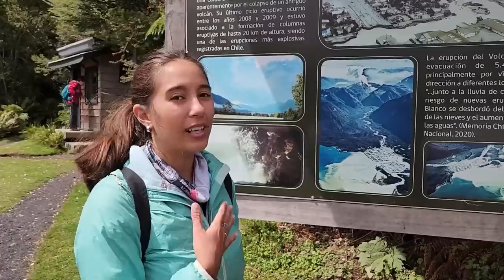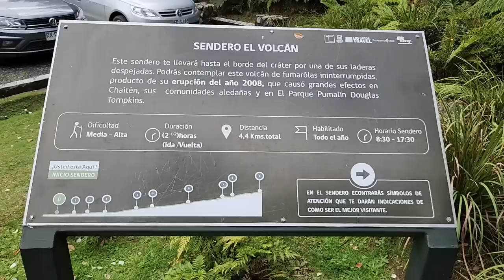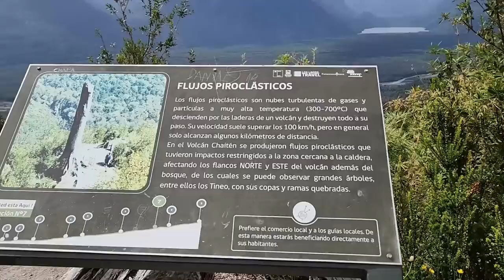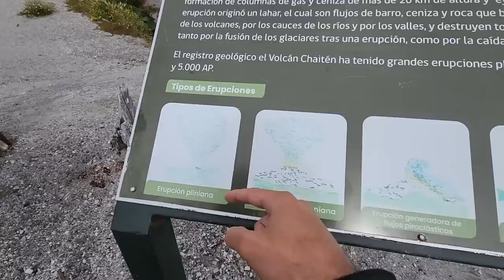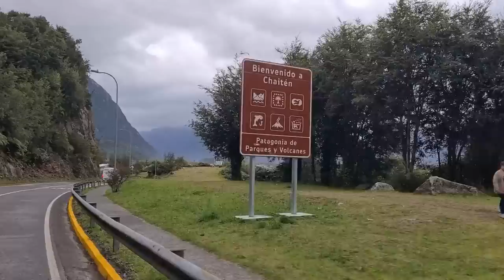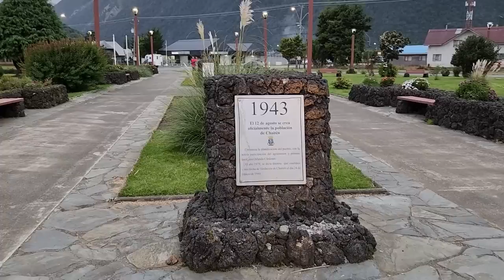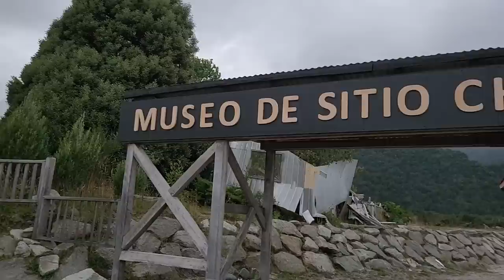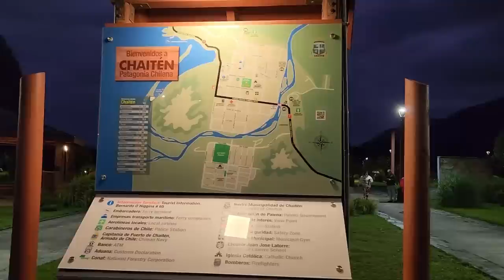🌋 [ESTO FUE TERRIBLE] 👉🏼 FUIMOS al pueblo que QUEDÓ SEPULTADO y nos subimos al CHAITÉN | E41 T3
Seguimos recorriendo la Carrerera Austral de Chile y el Parque Nacional Pumalin. Subimos a un  volcán activo, conocimos la increíble playa Santa Barbara y conocimos el pueblo de Chaitén.

*Este video fue filmado en Febrero del 2023
🚐 Te gustan nuestros videos y querés ayudarnos a sumar KILÓMETROS?

➜ Link por Mercado Pago Argentina

👏 Gracias, con tu aporte SUMAMOS KILÓMETROS!🙌🏽
👉 Ingresá a y Utlizá el código MUNDO10 para obtener un 10% en el pago de tu membresía!

➜ Cada vez que reserves a través de estos enlaces, además de recibir un 🎁, a nosotros nos pagan una comisión que nos ayuda a seguir viaje. ¡GRACIAS! 👏